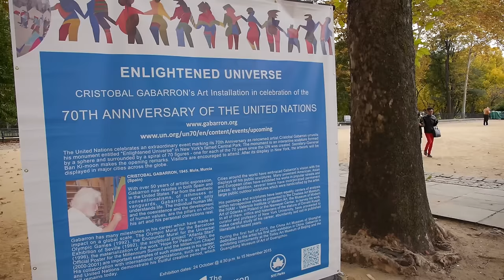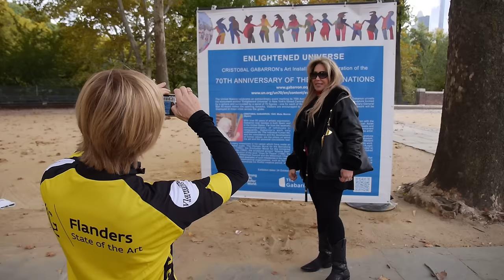"Enlightened Universe" - UN Day Unveiling of Gabarrón artwork, Central Park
United Nations - The Secretary-General of the United Nations met Artist Cristóbal Gabarrón and Senior United Nations representatives for the unveiling of Enlightened Universe in Central Park, a monumental art Installation created by the Spanish artist in celebration of the 70th Anniversary of the United Nations.

The commemorative art Installation depicts 70 life-size figures joined in hand around a central globe, creating a human chain of global citizenship, solidarity, tolerance, respect for nature and shared responsibility. The sphere measures 6,371 millimeters to correspond to the Earth's average radius of 6,371 kilometers.  The 70 figures represent the 70 years of the United Nations.